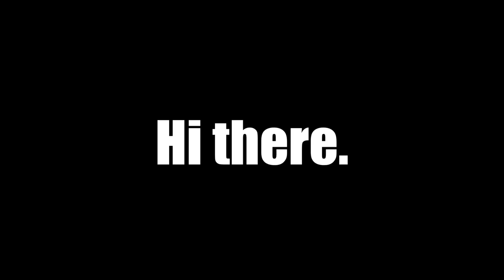Tristan Garner - One More Live (Datguy Remake + Project File)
Sorry I couldn't make a legit playthrough video, but it's still something right?